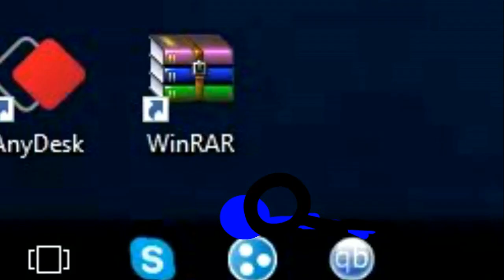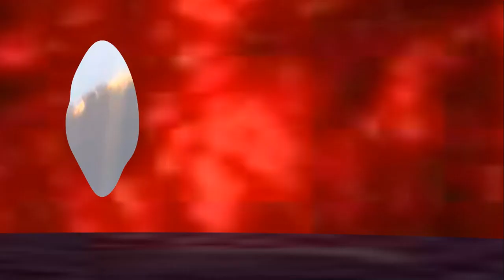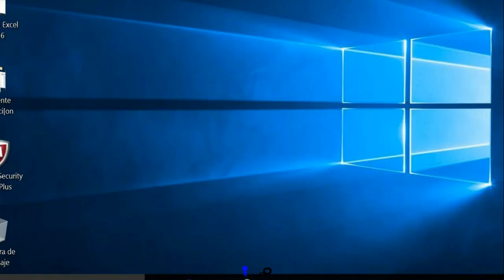Анимация Против Небесного Царства